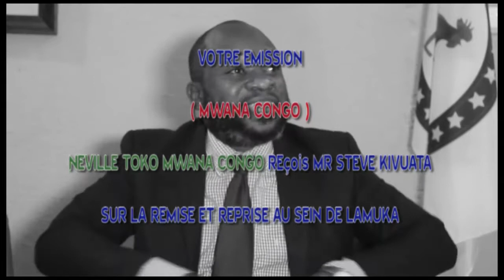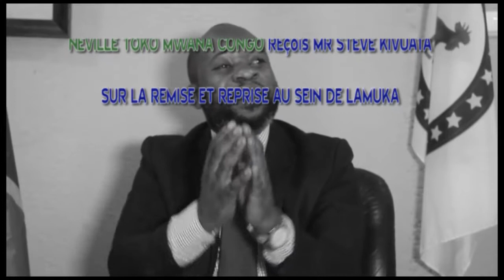ADOLPHE MUZITO REFUSE LA REMISE ET REPRISE AVEC MARTIN FAYULU STEVE KIVUATA REAGIT,